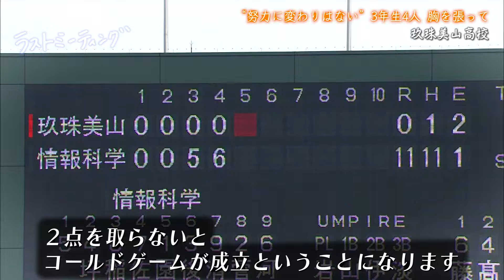【ラストミーティング】“努力に変わりはない”3年生4人 胸を張って〈玖珠美山〉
夏の甲子園を目指す大分大会。甲子園への切符を手にするのはただ1校。そのほかのすべての学校は夢舞台に手が届かない。
悔しさ、感謝、友への想い･･･試合を終えて溢れるあふれる言葉。ラストミーティングをノンフィクションで伝える。